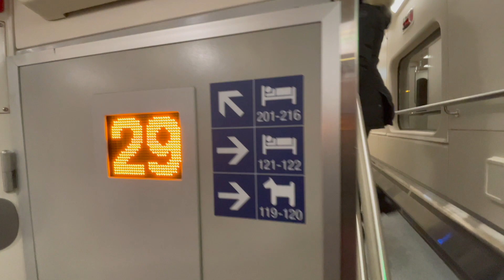Arctic Santa Claus night sleeper Express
Santa Claus Express runs from Helsinki in the south to Rovaniemi and Kemijärvi in the far north. In less than fifteen hours, you will find yourself in a magical place where the sun doesn’t set for weeks in summer and doesn’t rise for weeks in winter.

Once you get to Rovaniemi, where you can gaze in awe at the Northern Lights, be sure to pay a visit to Santa Claus and his reindeer at the Santa Park.